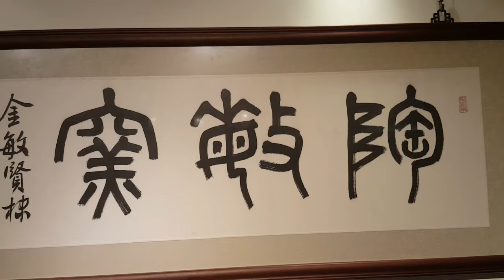消融的地界~淬鍊(朱金敏陶藝展)開幕茶會紀錄影片2020.10.17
0:00 片頭(開幕)
0:19 邀請高師大 吳連賞校長 開展/致詞
2:04 邀請科工館 陳訓祥館長 致詞
5:35 邀請高師大 黃志煌教授 致詞
7:33 邀請展出者的恩師 陳茂然老師 致詞
10:00 展出者 朱金敏老師 致詞
20:46 展出者 朱金敏老師邀請 父親出場&致感謝詞&創作歷程與理念分享
26:51 展出者 朱金敏老師邀請先生出場&致感謝詞
30:10 現場導覽片段&陶藝創作欣賞

消融的地界~淬鍊 朱金敏陶藝展
開幕茶會：2020/10/17 pm3:00 展覽期間：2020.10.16~10.27
展覽地點：高雄市文化中心~至真三館
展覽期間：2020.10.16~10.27